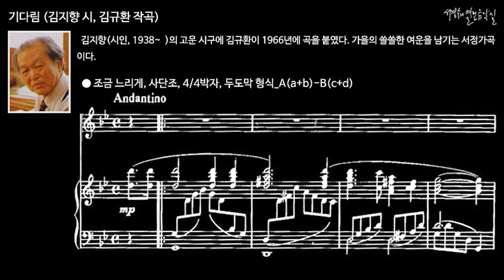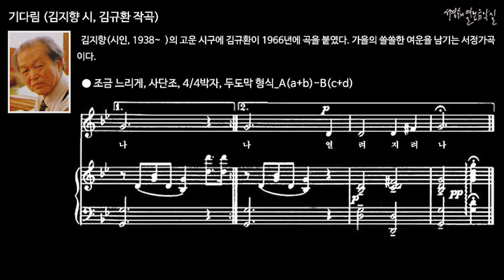기다림 (김지향 시, 김규환 작곡) MR in G minor ● 반주 음악-오리지널키(사단조) 반주에 맞추어 불러 봅시다.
기다림 (김지향 시, 김규환 작곡) MR in G minor
● 반주 음악-오리지널키(사단조) 반주에 맞추어 불러 봅시다.

김지향(시인, 1938~  )의 고운 시구에 김규환이 1966년에 곡을 붙였다. 가을의 쓸쓸한 여운을 남기는 서정가곡이다.

● 조금 느리게, 사단조, 4/4박자, 두도막 형식_A(a+b)-B(c+d)
a기약하고 떠난 뒤 아니 올 동안
b꽃밭엔 잡초만이 우거져 있네
c그 후론 날마다 아니 피는 꽃이여
d행여나 오늘은 맺어지려나

보내고 한 세상을 방황할 동안
창문엔 달빛조차 오지를 않네
그 후론 밤마다 아니 여는 창이여
행여나 오늘은 열려지려나

■음원 출처: 서경수의 열린 음악실